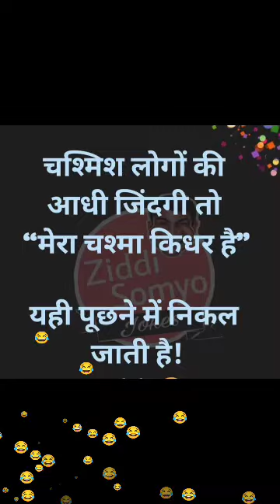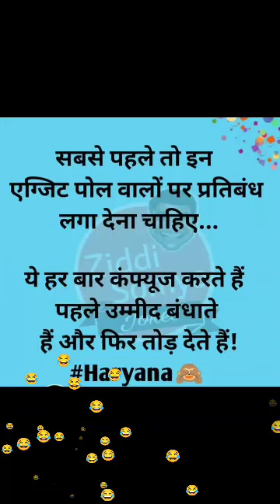यह तो लेटेस्ट न्यूज है 😂😂🤭🤭😂🤭